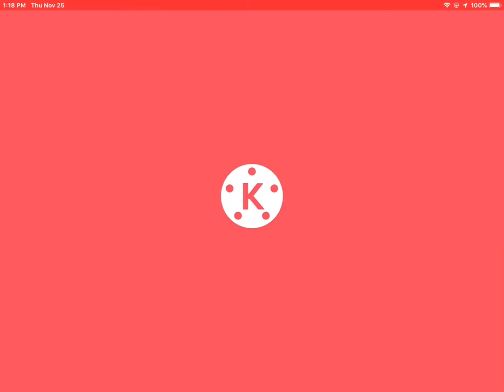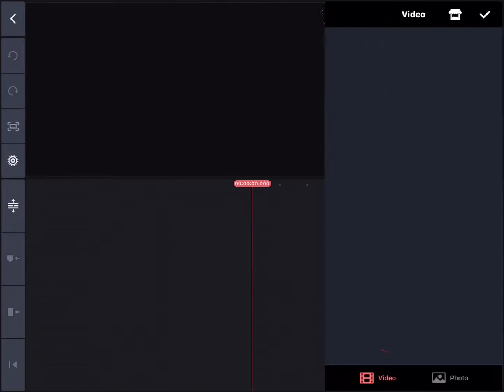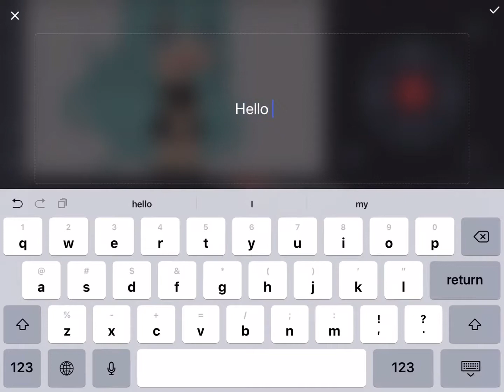How I edit my videos!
Hello and welcome to a new vid!